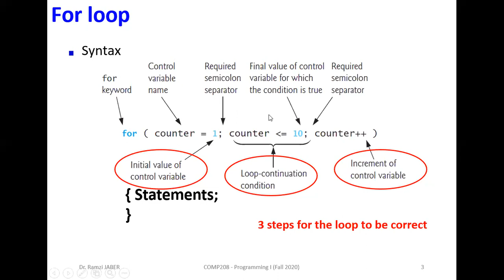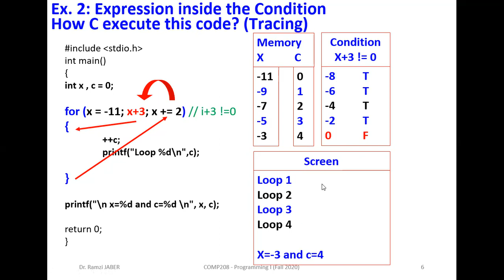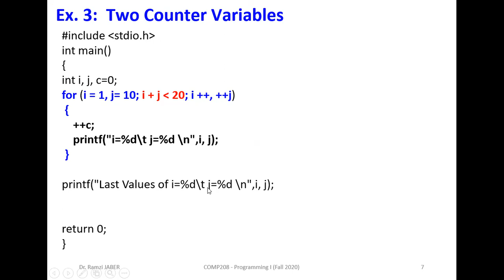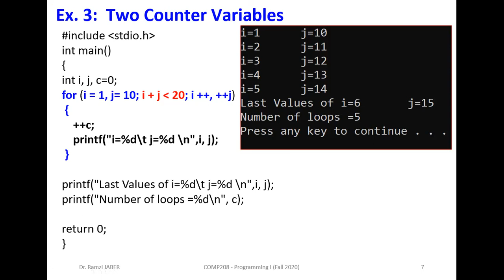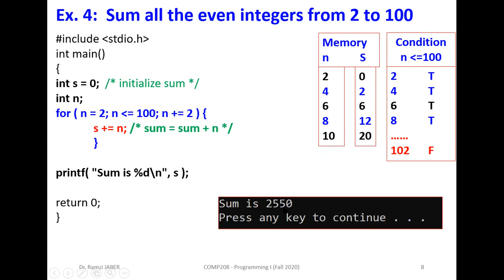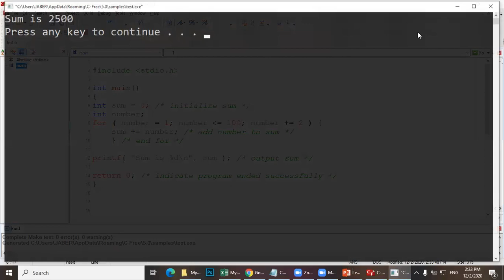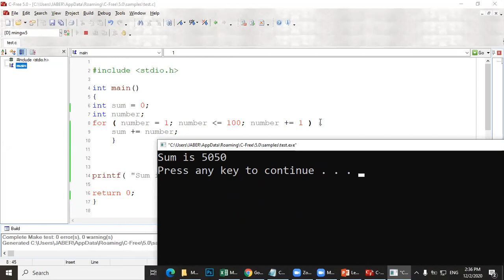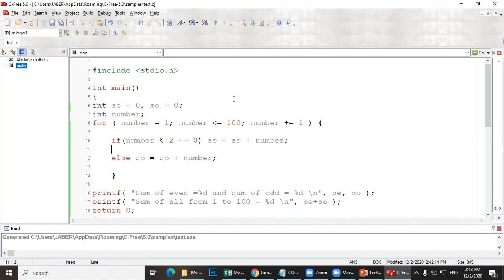COMP208 Lecture 18 For Loop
COMP208 _Programming 1 Course (Fall2020_Beirut Arab University)
For Non-native English students
75% English + 25% Arabic